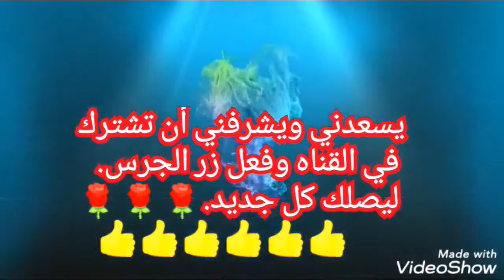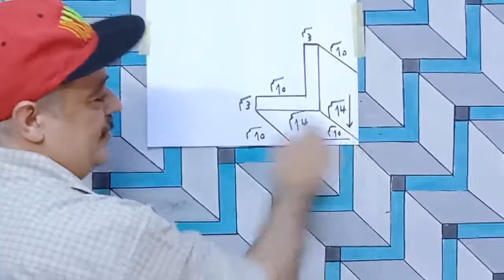أجمل ديكور وصباغة الحوائط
ديكورات شقق،
ديكوردهان ثري دي،
ديكور تنجيد،
ديكورات الوان ،
ديكورات منازل بسيطة،
ديكورات،
ديكورات طلاء الجدران،
ديكورت غرف،
ديكورات حبس،
ديكور،
اصنع بنفسك ديكور،
ديكورقطيفه،
ديكوردهان ثري دي،
قطعه قماش،
ديكورات منازل،
ديكورات نقاشه،
ديكور جديد،
ديكورات شرائح ستيل،
ديكوراستيل حديث،
دهانات الديكورات،
 دهانات حوائط،
ديكورات جبس بورد،
ديكورات اسبونش كلاسيك،
كيف اعمل بنفسي ديكور,
كيف ادهن بنفسي ديكور ثري دي ,
اعمل بنفسك،ادهن بنفسك،ديكور دهان داخلي،ادهن منزلك بنفسك،ديكوربقطعه قماش،ديكورات بطريقه بسيطه،دهانات الديكور،عمل ديكور في منزلك،احدث ديكورات نقاشه،ديكورات نقاشه 2020، بقطعه كرتون،قطعه كرتون،@تعليم رسم الثري دي،
دروس الرسم للمبتدئين،
نصائح للرسم،
خدع الرسم ،
حيل الرسم،
مشاريع سهله،
افكارللرسم،
مشاريع تفعلها بنفسك،
افعلها بنفسك،
مشاريع اصنع بنفسك،
مشاريع صناعة يدوية،
نصائح،اجعل القديم جديد،
دروس فن تجريدي،
دروس الرسم،
رسم ثلاثي الابعاد،
اقلام،
دروس،فنان،
درج،
دروس فنية
،كيف ترسم،
اقلام رصاص،
 اعمال فنيه،
افكار فنيه،
الفن السائل اشياء مفيده،
 افعلها بنفسك،
 تزيين المنزل،
نصائح افكار،
اصنع بنفسك ديكور ثرى دى ثلاثي الابعاد بقطعه كرتون,
طريقه عمل ديكور ثرى دى ثلاثي الابعاد بطريقه سهله جدا,
طريقه عمل ديكور ثرى دى ثلاثي الابعاد بطريقه سهله جد,
تحياتى لكم 🌹👍
روابط الفيديوهات
تحياتى لكم